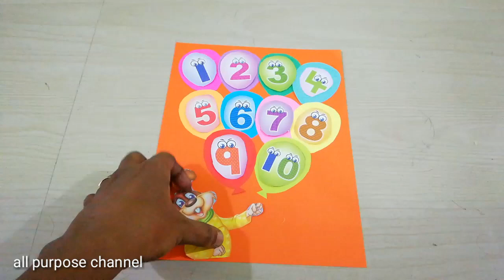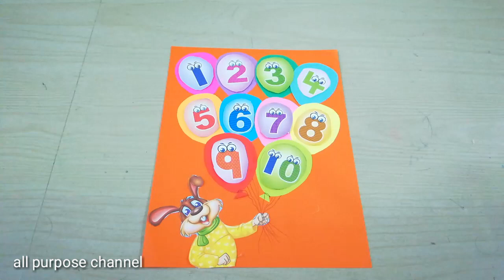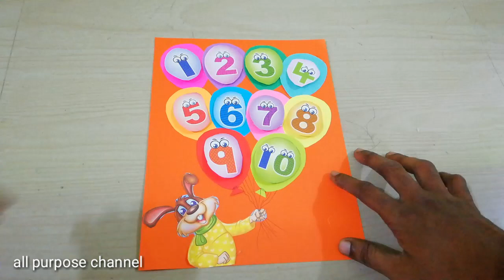Maths easy tlm,maths tlm,working model tlm,maths teaching learning material,math tlm,primary school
**for your kids online classes, buy

**Lenovo Tab M10 HD 2nd Gen (10.1 inch, 2 GB, 32 GB, Wi-Fi) with Metallic Body and Octa core Processor

*Light 11th Gen Core i5 Laptop, 16 GB RAM, 512GB SSD, Iris Xe Graphics, 14-inch (35.56 cms) FHD Screen, Win 10, MS Office, Backlit Keyboard, Natural Silver (14-dv0054TU)

*Acer Aspire 3 Intel Core i3 11th Generation 15" (38.1 cms) - (4 GB/256 GB SSD/Windows 10 Home/Intel UHD Graphics /1.7Kg/Silver) A315-58
*AVITA Essential Refresh NE14A2INC43A-CR 14-inch/35.56 cm(Intel Celeron-N4020/4GB/128GB SSD/Windows 10 Home/FHD/Integrated Graphics), Concrete Grey

*ASUS VivoBook 15 (2020), 39.6 cm HD, Dual Core Intel Celeron N4020, Thin and Light Laptop (4GB RAM/256GB SSD/Integrated Graphics/Windows 10 Home/Transparent Silver/1.8 Kg), X515MA-BR002T

HP 15 10th Gen Intel Core i3 Processor 15.6-inch(39.6 cm) FHD Laptop (8GB/256GB SSD+1TB HDD/Windows 10/MS Office/Jet Black/1.74Kg), 15s-du1064TU

HP 15 (2021) Thin & Light Ryzen 3-3250 Laptop, 8 GB RAM, 1TB HDD, 39.62 cms (15.6") FHD Screen, Windows 10, MS Office (15s-gr0011AU)

Dell Inspiron 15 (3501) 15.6" (39.62cms) FHD Display, 10th Generation Intel Core i3, 8GB RAM, 1 TB HDD, Windows (R) 10 Home Single Language, English Microsoft (R) O&S 2019 (Black) (998-ENDP)

*Ohuhu 48 Colors Adult Coloring and Illustration, Bonus 1 Blender, Double Tipped Brush and Chisel Sketch Alcohol Markers for Kids, Artist

*HASTHIP® Dual Tip Brush Marker Pens 24 Colors,Brush Tip with Fineliner 0.4mm Markers Pen for Writing Drawing Adult Coloring Books Planner Sketch Book Calendar Note

*SARVATRAY Colour Pencil Set for Kids Colors Box Color Pencil Crayons, Water Color Sketch Pens Set of 42 Pieces (Color & Design May Vary)

*KABEER ART® 48 Pc Gel Pens set Color gel pens,Glitter, Metallic, Neon pens Set Good gift For Coloring Kids Sketching Painting Drawing

*MENORAH - A4 Sketch Artist Book- Drawing Notebook- (50 Sheets)100 Pages- (21.0 cm x 29.7 cm)-140 GSM- (Poppy Field) Design

*100% Cotton 300 GSM, Water and Acrylic Coloring Sketchbooks | Made for Wet and Dry Media | Sketch Book for Watercolour Painting

*Passion Petals 150Pcs Professional Color Pencil Child Drawing Set Painting Set Colored Pencils for Children-Colored Drawing Pencils Art Set

*KABEER ART 8 Pcs Professional Skin Tints Pastel Soft Colored Pencils for Portrait Drawing

*Dattatreya Sketch Book Art Book Drawing Book 100 Pages 50 Sheets with Butter Paper

*Angel Bear 35 Pieces Professional Drawing Pencils and Sketch Kit for Artist

*Kurtzy Sketching Graphite Charcoal Drawing Pencils Set for Artist, Kids and Adults with Zipper Carry Case (33 Pcs)